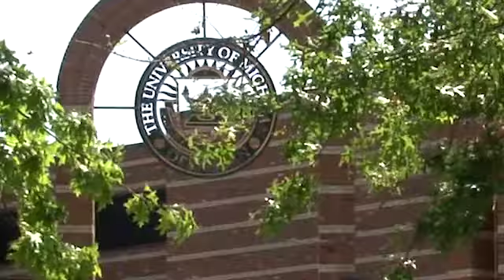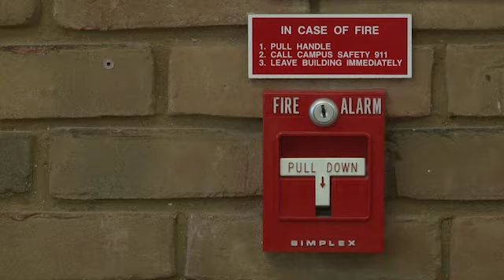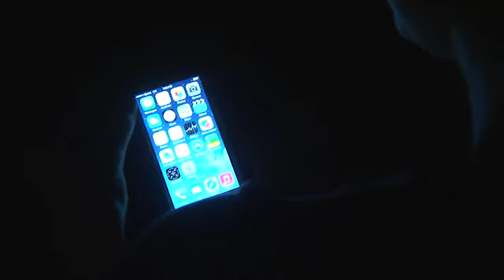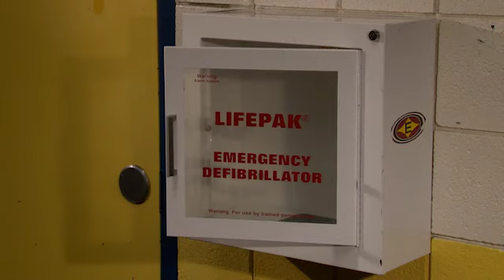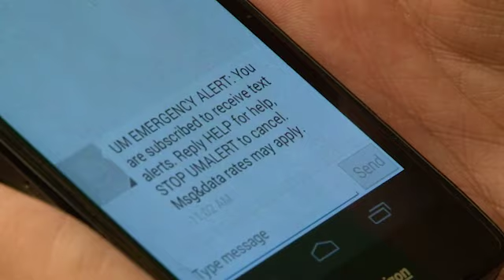UM-Dearborn: Campus Safety+Emergency Preparedness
This video will inform you about campus safety and emergency preparedness.